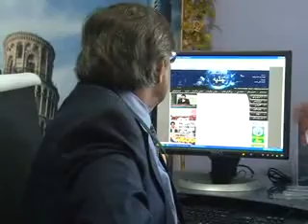Vice Chancellor Of University Of Gujrat Dr Nazam Ud Din Visit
Vice Chancellor Of University Of Gujrat Dr Nazam Ud Din